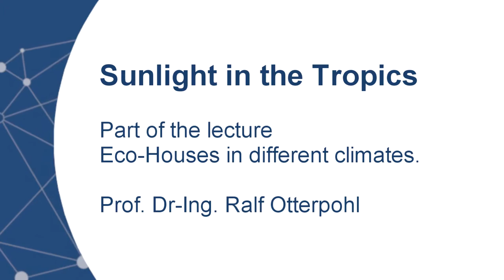Lecture: Eco-Houses in different climates: Sunlight in the Tropics